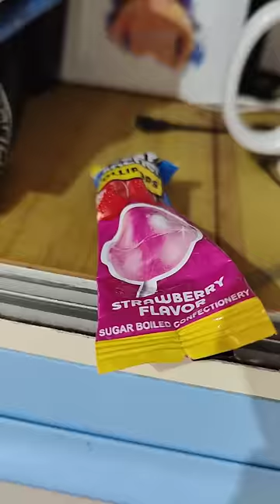Tom 🍓 Jerry (Rithvi&Kavi)Real End Twist 😂🎈